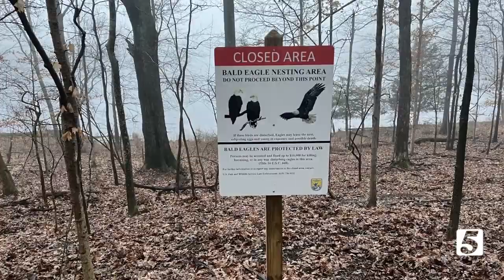Valiant eagle rescue at Radnor Lake paying off one year later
Radnor Lake is home to hundreds of incredible creatures. One of the most popular though is the eagles. Last year – there was a dramatic wildlife rescue attempt that we are just now learning more about.